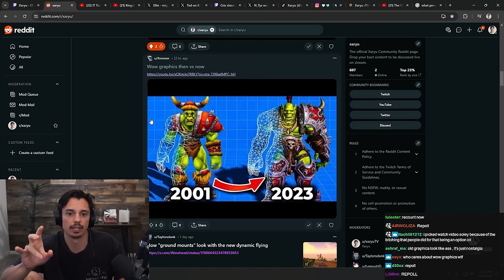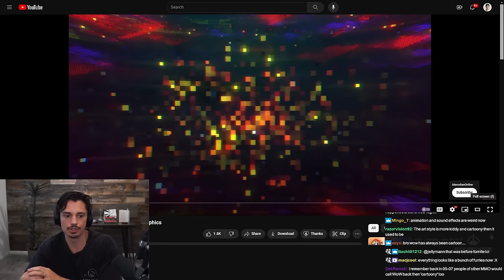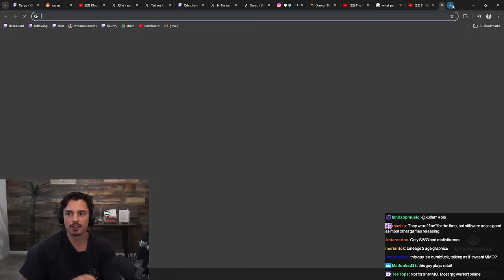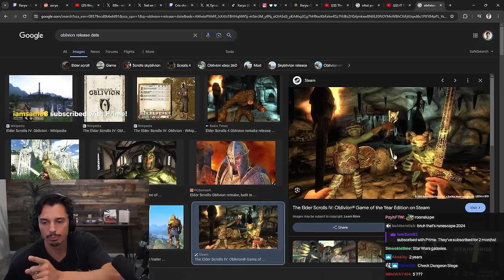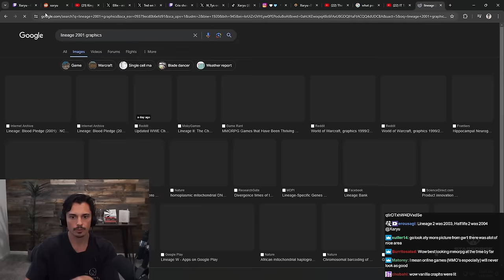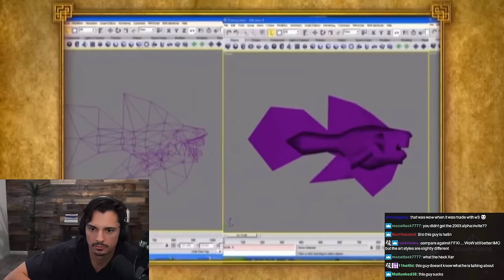The WILD Evolution of WoW's Graphics | Xaryu Reacts